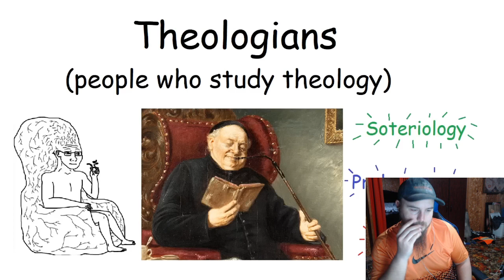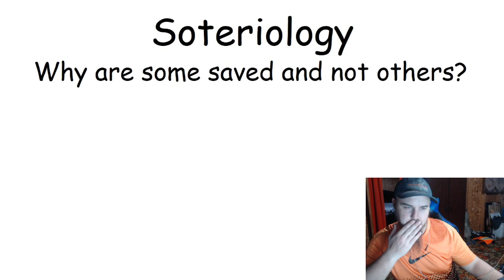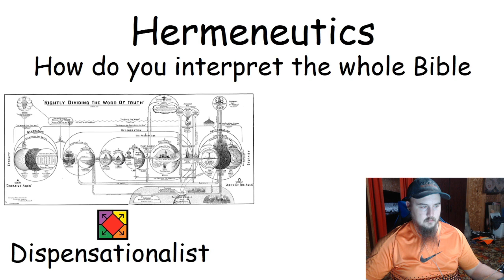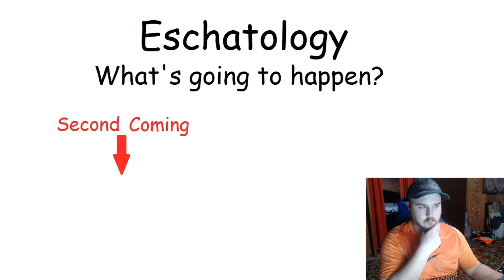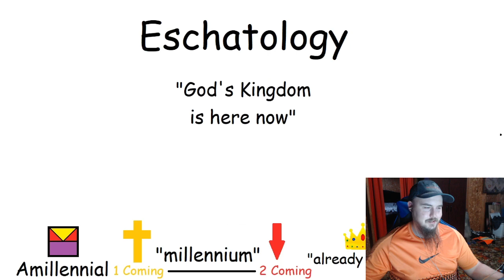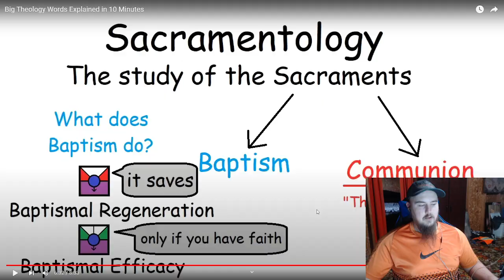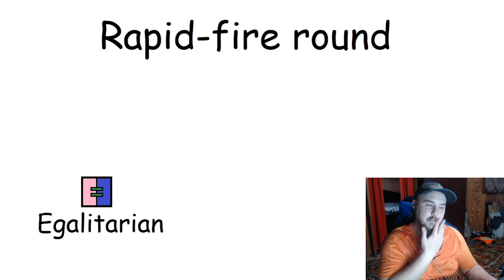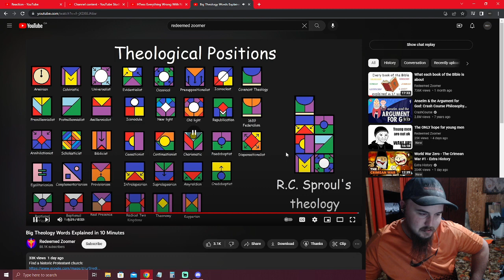Redeemed Zoomer: Big Theology Words Explained In 10 Minutes Reaction